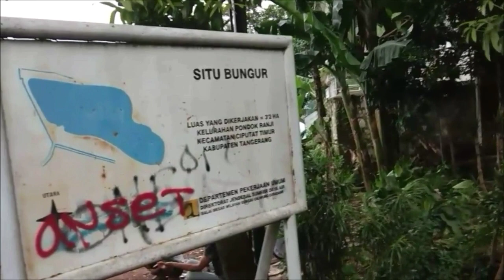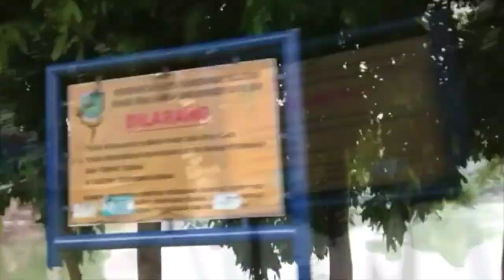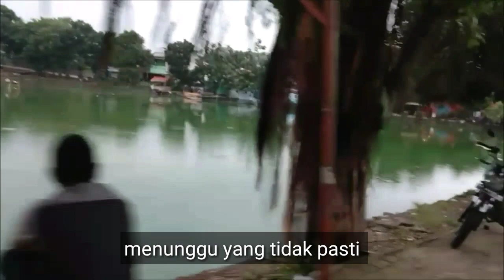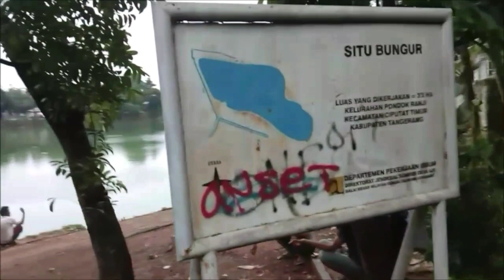Tak Sengaja Terekam Kamera Ketika Hendak Mancing di Setu Bungur Pondok Ranji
Terima kasih kepada para subscribe yang telah setia selama ini mendukung terus chenel ini semoga video video berikutnya menjadi hiburan untuk teman teman subscribe smak video ini sampai tuntas supaya tidak paham gagal terima kasih semoga terhibur  dan  selalu